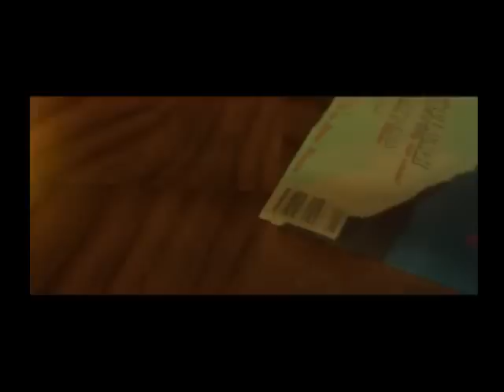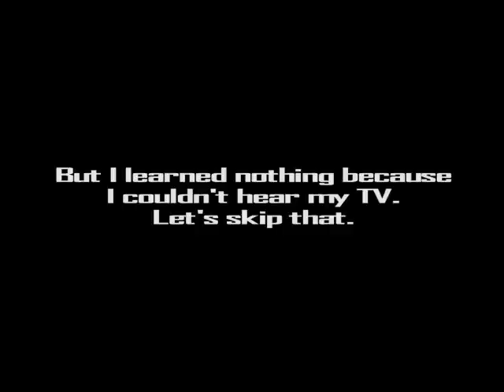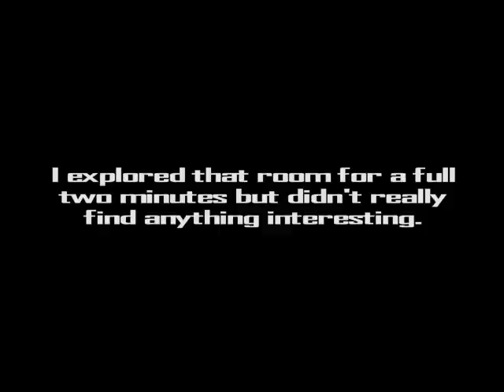Tomb Raider Classic #1 - Bears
Tomb Raider Classic is filmed in front of a live studio audience.